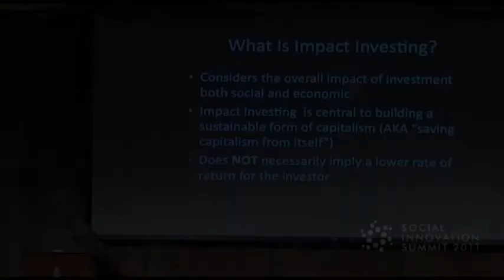Social Innovation Summit 2011 - Mitch Kapor Highlight